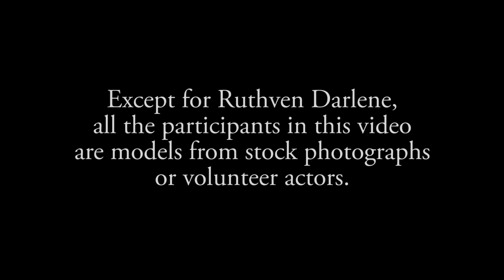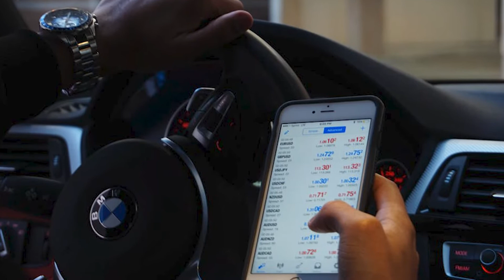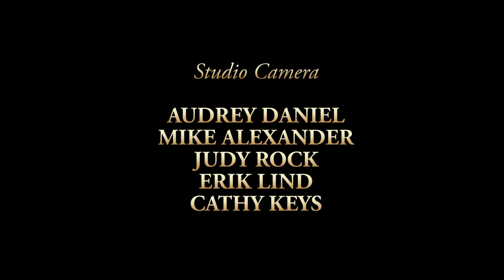Ruth Short Version